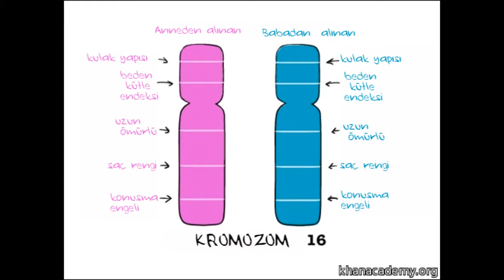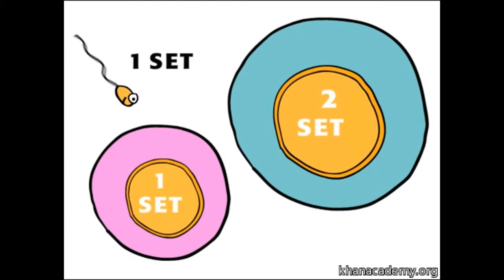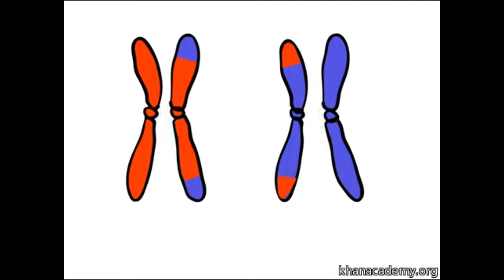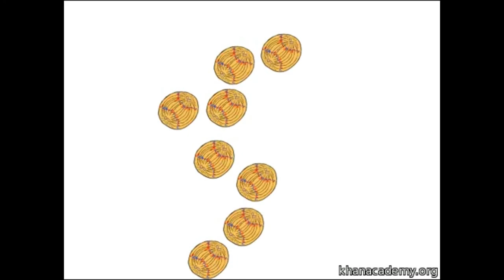Genetik 101: Genlerimiz Nereden Geliyor? (3. Bölüm) (Biyoloji)